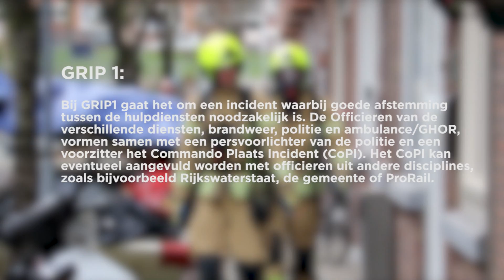nieuws: GRIP1 situatie Halleystraat door gaslek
In de Halleystraat in Schiedam is zaterdagmiddag een gaslek ontstaan. De brandweer, politie en Stedin zijn ter plaatse geweest. De Halleystraat tussen Swammerdamsingel en Galileistraat, alsmede de Boerhavelaan is afgesloten en als COPI (Commando Plaats Incident) is het Van Het Hoffplein gekozen. Het gaslek werd na een uur gedicht.